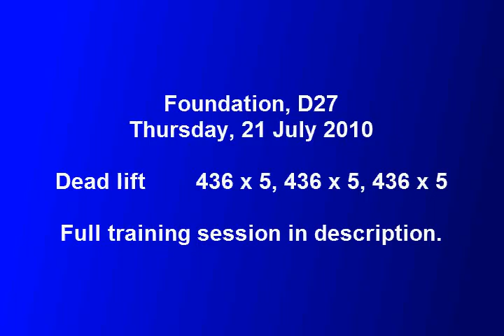Powerlifting Foundation D27 Dead lift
Humid today. All my callouses decided to rip off during pulls.  Not quite getting in the correct position.  Better than last week, but still needs work.

Dead lift
165 x 6,    165 x 4,    275 x 3,    275 x 3
add belt and mix grip;    436 x 5,    436 x 5,    436 x 5

Underhand pull downs, shoulder width grip
50 x 5,    100 x 5,    120 x 5,    140 x 5,    160 x 5,    180 x 5,    200 x 5